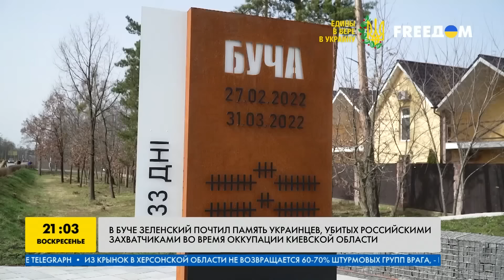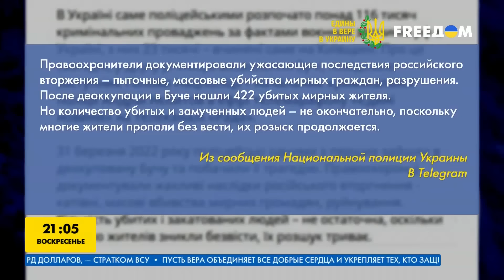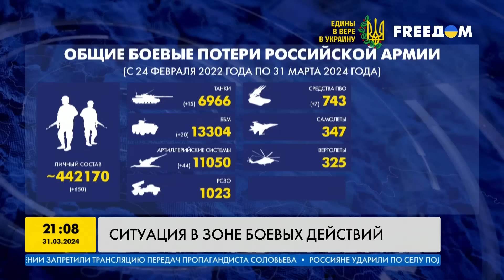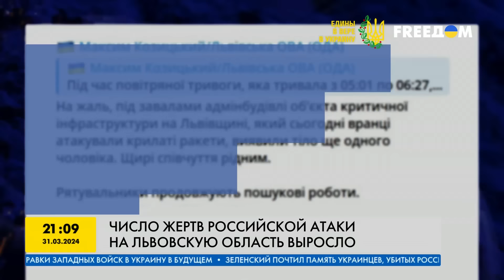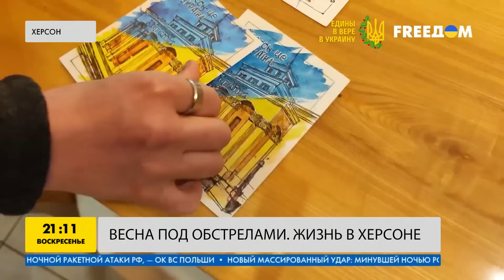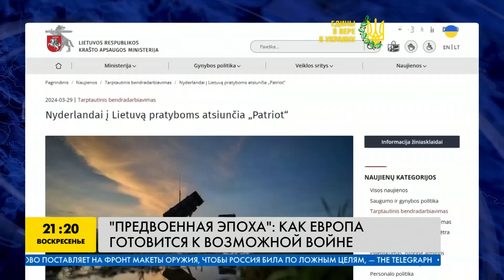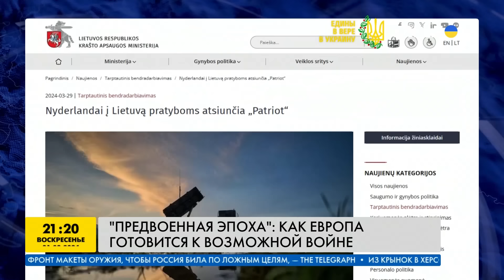Срочное решение НАТО! РФ - в огне. Страшный указ Путина. Важное за 31.03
RU - В НАТО решили остановить Кремль. Россию охватило пламя. А Путин подписал новый кровавый указ для своего народа. О главных новостях за 31 марта смотрите в новом выпуске программы "Наше время".

UA - У НАТО вирішили зупинити Кремль. Росію охопило полум'я. Про головні новини за 31 березня дивіться в новому випуску програми "Наш час".